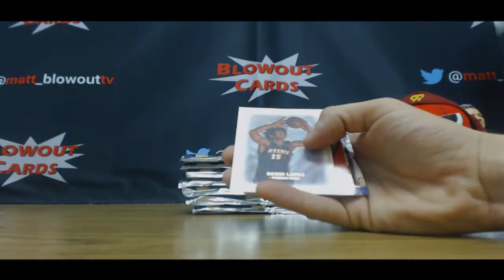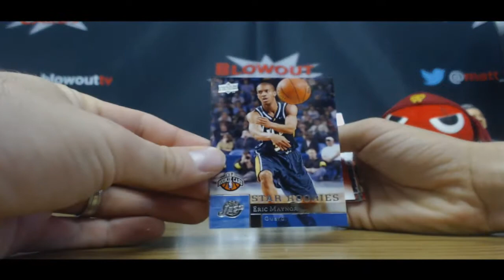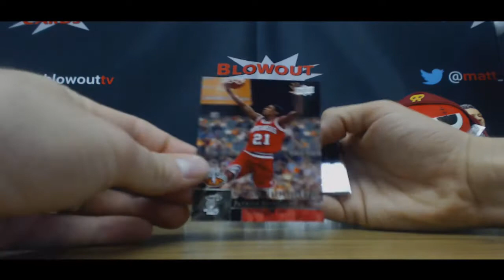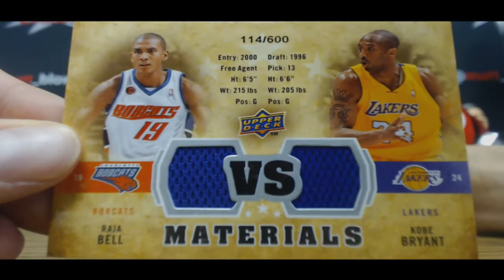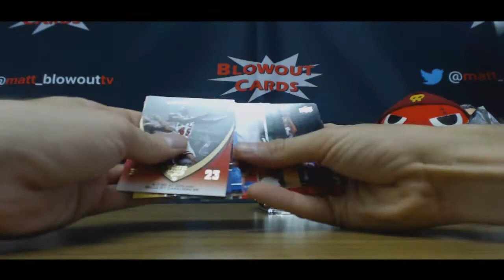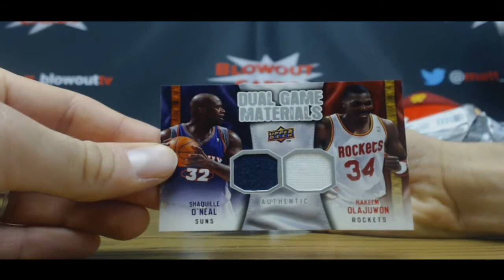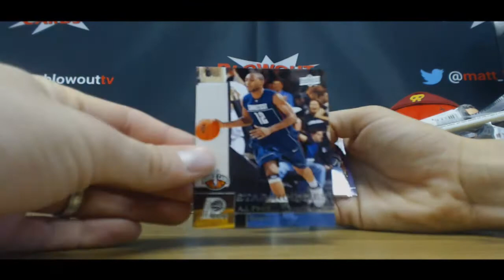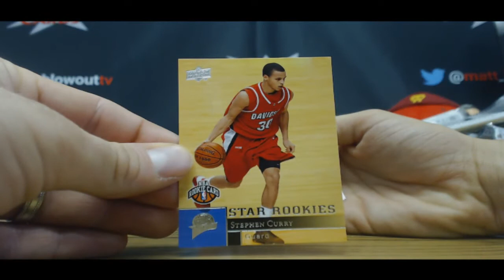Nate's 09 10 UD Basketball Box Break